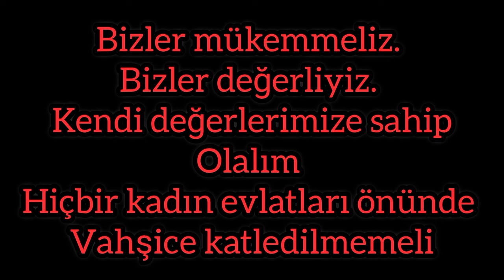❗️ET YAHNİSİ PİŞİRDİM ANNEME POĞAÇA DAMLA ÇİKOLATALI KEK PİLAV DA YAPTIM NEFİS OLDU 🙏🏻